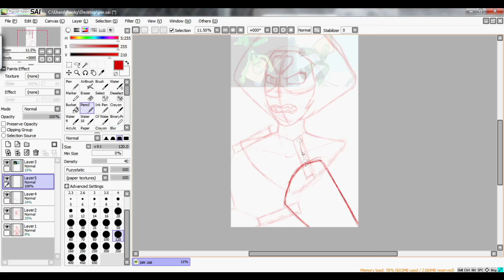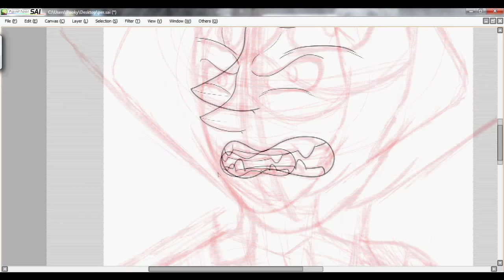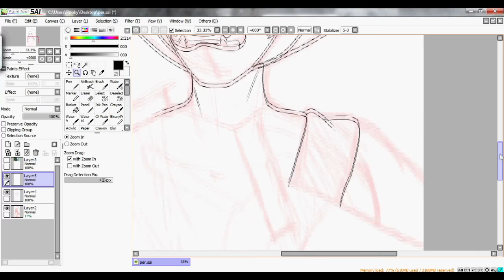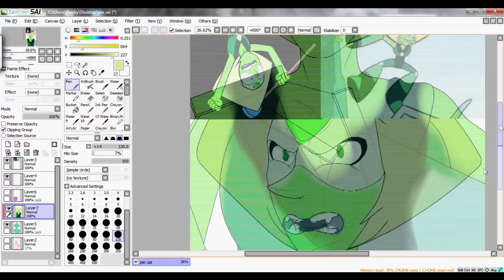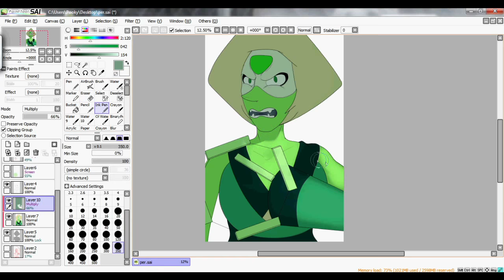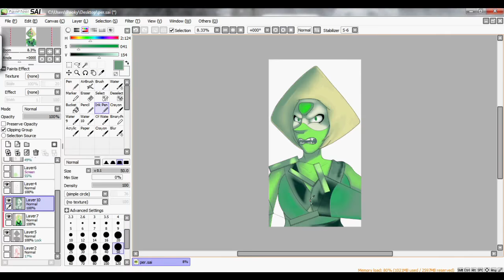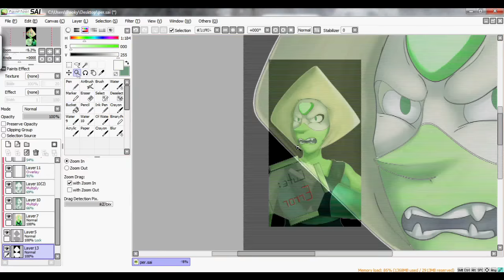Steven Universe Speedpaint: An Error in Cute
*♥* Open me! *♥*

Everyone knows Peridot is adorable, except for Peridot. Her calculations are... Questionable.

Paint tool SAI v2 update, only if you already have version 1
Store: Coming soon!
Media: Wacom Intuos Pen and Touch (CTH480), Paint Tool SAI
Other: OBS (free), Lightworks (Free)
Canvas: 3628x3500 Pixels
Time taken: About 1 hr